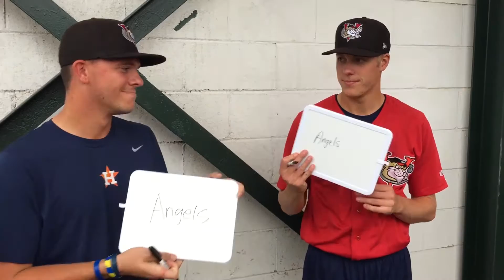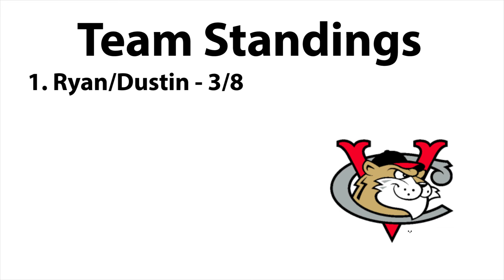Teammate Trivia: Hartman and Hunt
How much do fellow pitchers Ryan Hartman and Dustin Hunt know about each other? Find out in the first edition of the ValleyCats teammate trivia!
Song: Tequila by The Champs

Come see Ryan and Dustin at "The Joe" this season!